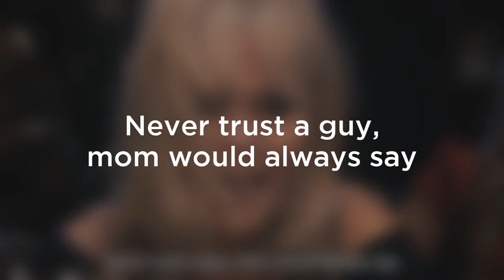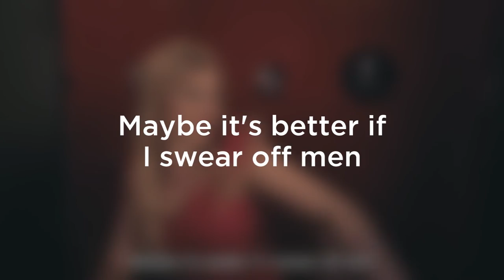Lisa Schwartz (lisbug) - 'Daddy Issues' - Lyric Video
NOTE 1: This video is made for Entertainment reasons only.
COPYRIGHT: Maker Music
NOTE 2: I am not making any money whatsoever off this video, any ads are supplied by Maker Studios